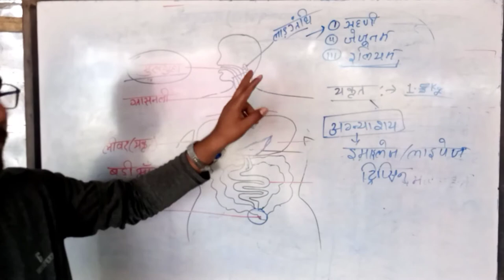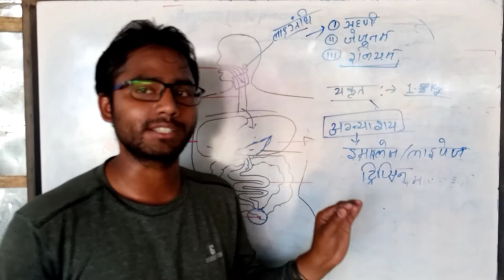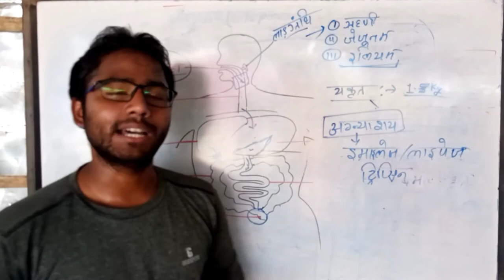मनुष्य में भोजन का पाचन कैसे होता है | मनुष्य में पोषण कैसे होता है | Nutrition in animal | only 2m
Dear students

मुझे आशा है ये वीडियो आपके आने बाले एग्जाम के लिए बहुत ज्यादा useful रहेगी।

जैव प्रक्रम कक्षा 10 , मनुष्य में पोषण कक्षा 10 , परपोषण , जन्तुओं में पोषण
 जैव प्रक्रम class 10 , jaiv prakram class 10th , जैव प्रक्रम क्लास 10 , जैव प्रक्रम क्लास 10th , जैव प्रक्रम class 10 hindi , जैव प्रक्रम क्लास 10 नोट्स , jaiv prakram class 10th ncert , jaiv prakram class 10th up board , class 10 vigyan chapter 6 jaiv prakram , poshan class 10 , amoeba me poshan class 10